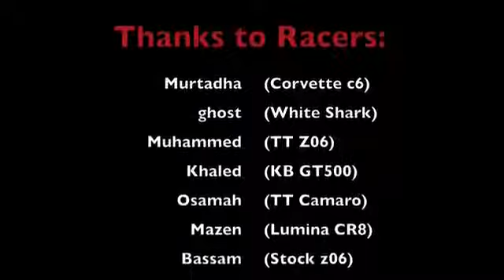KSA Street Racing ghost c6 vs corvette z06 vs gt500 vs camaro vs cr8 more